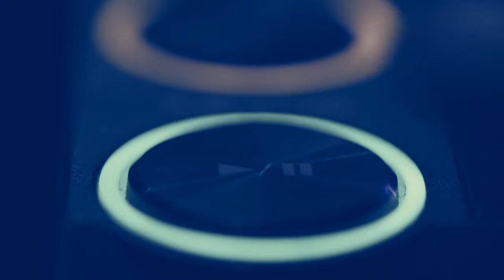GREEN VALLEY - Steve Angelo (Aftermovie Official)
Shot and Cut in 24hr by FT and Lord.